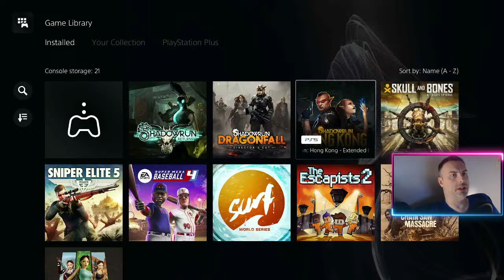Shadowrun Returns | PS5 Lets Play